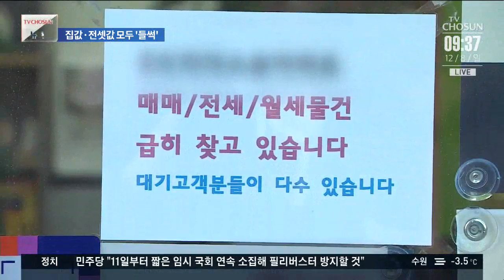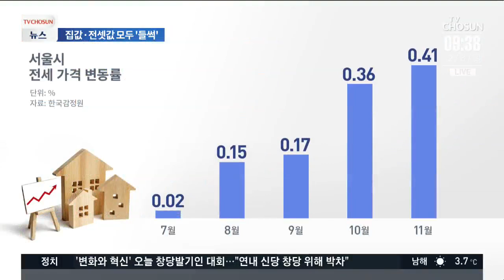분양가 상한제 1개월…집값 못 잡고, 전셋값도 고공행진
극약처방으로 불리는 민간 주택 분양가 상한제가 시행 한 달을 맞았습니다. 그런데 서울 집값이 잡히기는 커녕 상승폭을 점점 더 키우고 있고, 전셋값 불안까지 나타나고 있습니다.